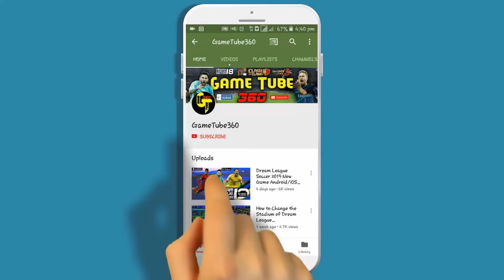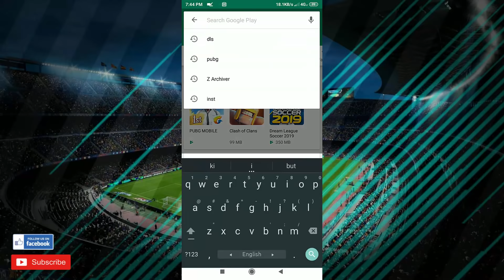How To Create AFC Ajax Team In Dream League Soccer 2019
How to Create AjaxTeam kits logo players in Dream League Soccer 2019 full tutorial with Android and IOS Gameplay.

AFC Ajax team All Players,logo and kits also here into data files.

✔Download Dream League Soccer 2019 for FREE now!